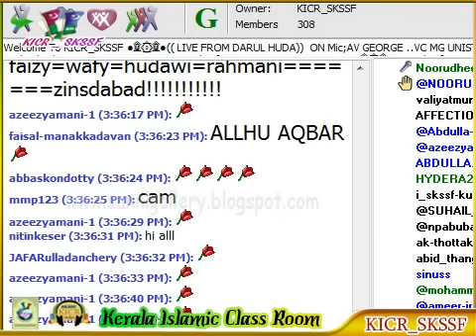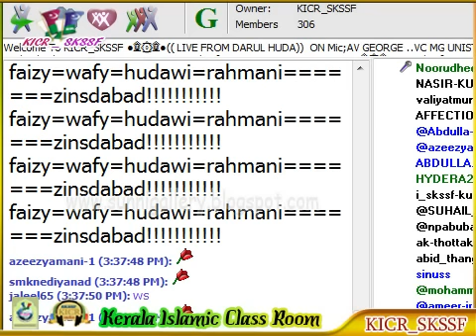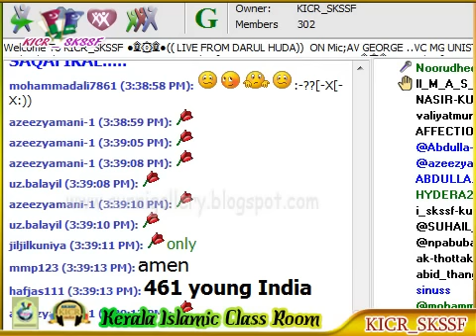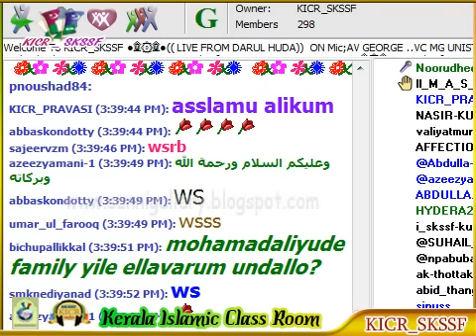Abdulnaser Hay Shihab Thangal - Darul HUda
ദാറുല്‍ ഹുദാ ഇസ്‌ലാമിക് യൂനിവേഴ്‌സിറ്റി പന്ത്രണ്ടാം ബിരുദദാന മഹാ സമ്മേളനം 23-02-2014